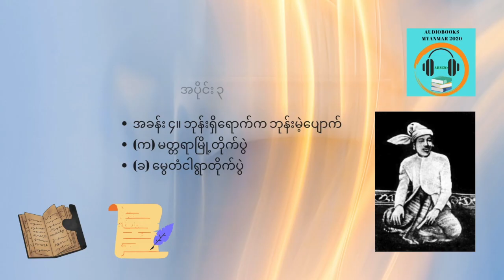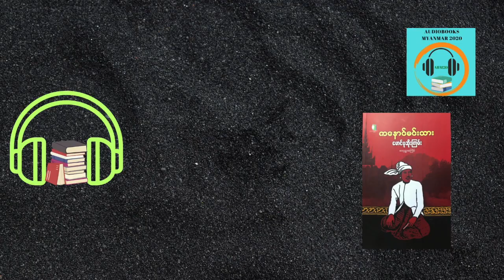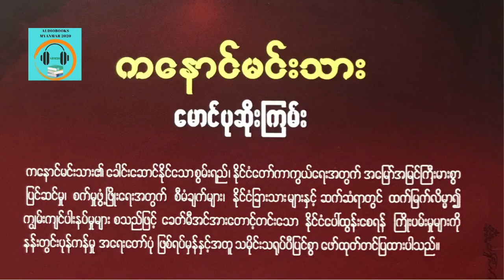ကနောင်မင်းသား မောင်ပုဆိုးကြမ်း အပိုင်း ၃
အခန်း ၄။ ဘုန်းရှိရောက်က ဘုန်းမဲ့ပျောက်
(က) မတ္တရာမြို့တိုက်ပွဲ
(ခ) မွေတံငါရွာတိုက်ပွဲ